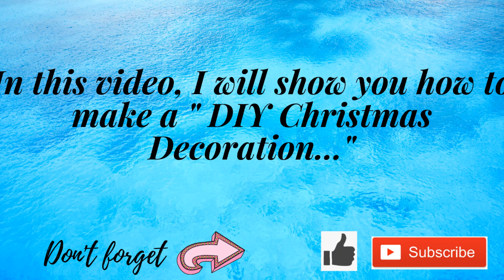Amazing Christmas Decor from Cardboard and Burlap. Christmas Craft from Cardboard. DIY. Recycle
So, I saw cardboard laying around at the school where I work. I asked our custodian if he could spare them to me instead of taking them to the dumpster. Luckily, he was very nice to give them to me and I came up with this beautiful and amazing Christmas Décor idea. I hope you enjoy this video. Thanks for your help and support!!

H&G

Materials Used:

Used Cardboards
Burlap Roll
Natural Wired Ribbon
Red Satin Ribbon
Diamond wrap
Small ribbons from DollarTree
Christmas Tree Branch from DollarTree
Luminescence candles from DollarTree
Foam Paper for Santa
Glue gun
Cutter knife
Glue stick
Scissors
Ruler
Skewers